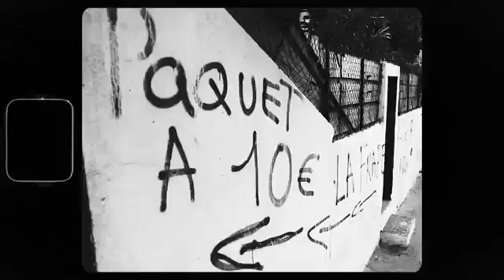Cest elle - Alonzo Feat Ninho